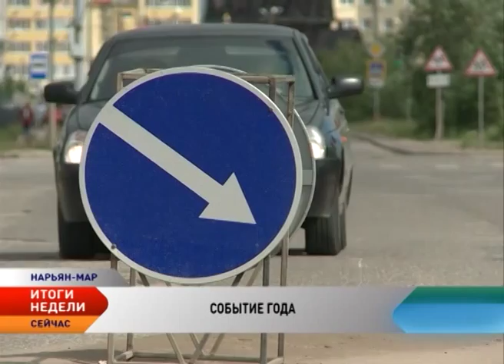Федеральная трасса в нарьян-марский аэропорт преображается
В Нарьян-Маре и поселке Искателей продолжается масштабная реконструкция дорожной сети. Федеральная трасса от так называемой кольцевой до аэропорта переоделась. Там новый асфальт. Укладка, впрочем, еще не завершена. За короткий сезон дорожникам предстоит выполнить небывалый фронт работ. Пока успевают. И это несмотря на непогоду. Кстати, в план хозяйственников внесены незапланированные изменения. В ближайшее время дополнительно обновят еще несколько важных дорог.

Строительная техника на федеральной дороге работает едва ли не круглосуточно. Ведь, чтобы снять старый и положить новый асфальт, у рабочих есть совсем немного времени. Негативно сказываются погодные условия. Даже при незначительных осадках приходится корректировать не только план, но и технологии. Впрочем, отставание от графика сейчас небольшое. Всего неделя.

Многие водители считают, что дорога на аэропорт уже готова. Но на самом деле это всего лишь первый, так называемый выравнивающий слой. Чуть позже на него сверху положат еще один, уже основной. И тогда общая толщина дорожного полотна составит примерно 8 сантиметров.

Как только построят федеральную дорогу, ведущую в аэропорт, рабочие приступят к следующему участку. Новый асфальт со стороны города положат до Нового поселка. Фрезировальные машины часть старого покрытия уже сняли. Его снимут и на улице Ленина. Обновлять эту дорогу строители хоть и не планировали, но ямочный ремонт, говорят рабочие, здесь точно не логичен.

Помимо прочего, асфальт обновят на Первомайской и Хатанзейского. Затем приступят к строительству еще одной дороги, которая получит статус объездной. Она соединит улицы Полярная и Рыбников.

На асфальто-бетонном заводе — горячая пора. В прямом смысле. Этой установке уже 20 лет, однако, качество дорожного покрытия, которое здесь производится, не иначе как отменное. За сезон завод должен выдать около 30 тысяч тонн нового асфальта. Именно столько потребуется для модернизации дорожной сети. Если раньше асфальтовое покрытие делали из известняка, дождь его буквально размывал, то теперь его создают из габрро-диабаза. Материал очень прочный. Его используют в Германии.

Там, где замена асфальта не запланирована, проведут ямочные ремонты. Например, на участке от поселка Искателей до Нового поселка. Выбоины залатают и на городских дорогах.

Все подробности в репортаже.